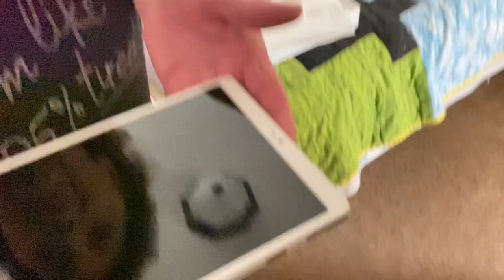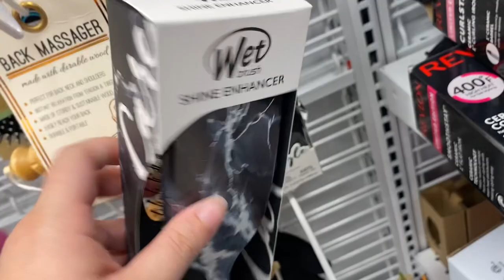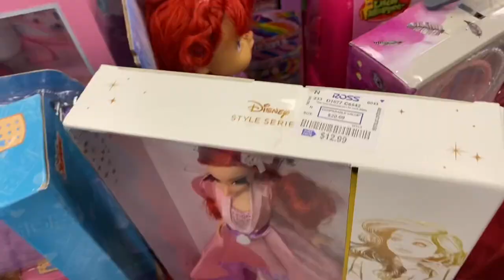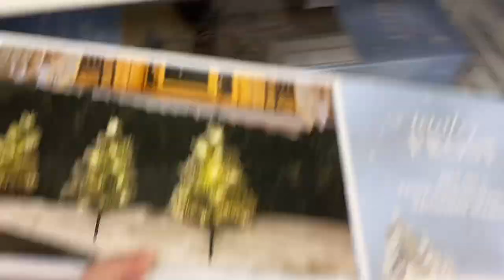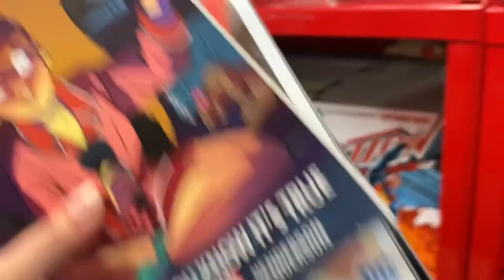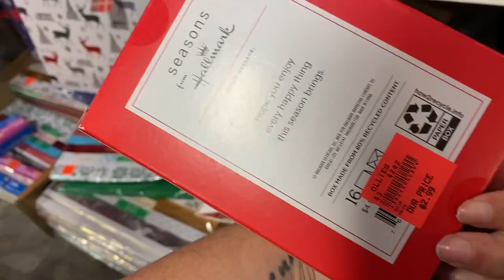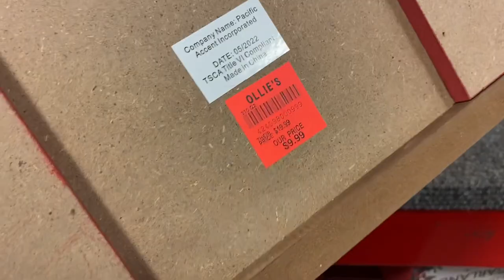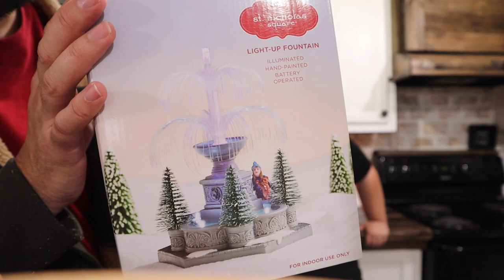I FOUND SO MUCH GINGERBREAD STUFF! Shopping for Christmas decor for my mobile home!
Christmas 2022 | shop with me Christmas decor | mobile home Christmas decor